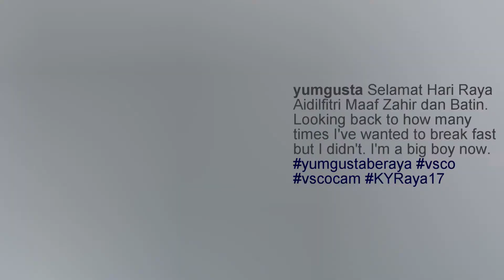KYUEM Hari Raya Instagram Winners 2017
Muscom is proud to announce the KYUEM Hari Raya Instagram 2017 Winners! We extol the participants' efforts for their originality and creativity in producing masterpieces in the art of photography!

Video edited by 8093